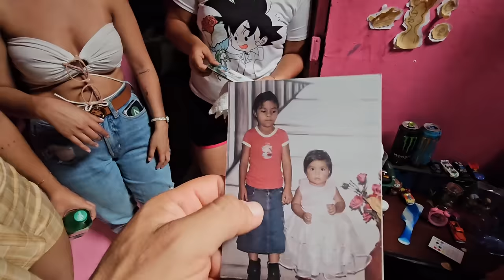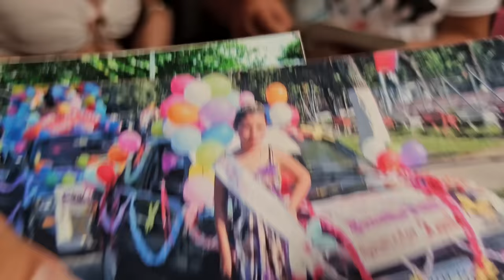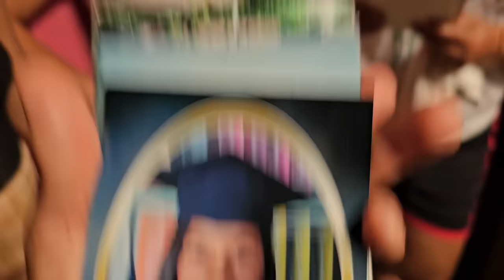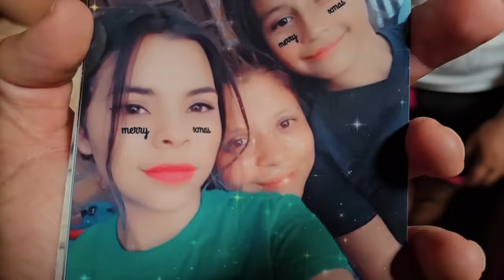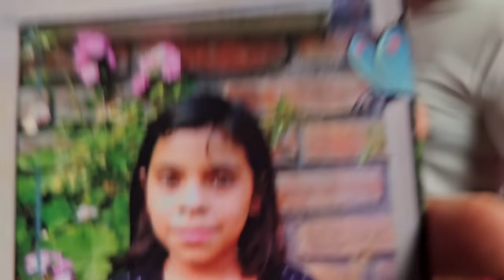Jenny tiene como prioridad la operación de su madre, nos cuenta que tuvo un grave accidente en moto